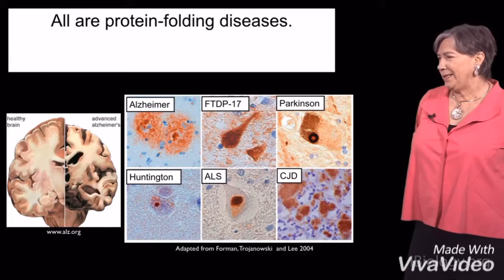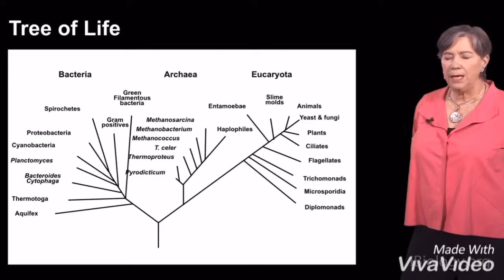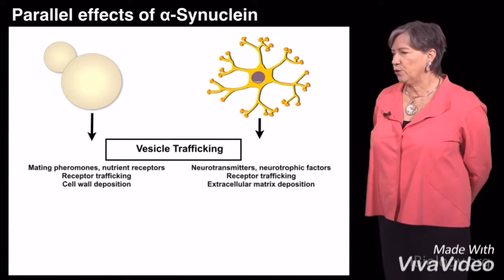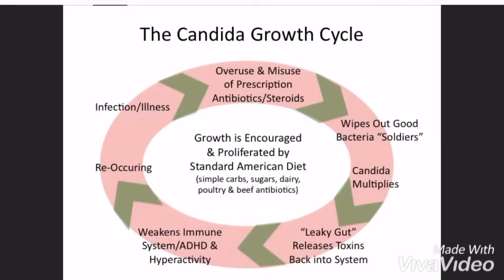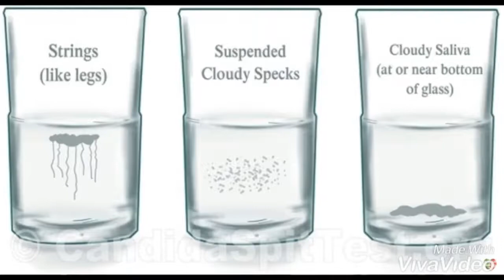Prion Proteins in Huntington’s Disease, Part 4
Part 4 of my prion proteins series includes an insight into what prion diseases are based off the Tree of Life. The pervasiveness of yeast is something I’ve suspected as a cause for a long time and it’s partly why I altered my diet to carnivore.

What is candida ? What are candidasymptoms ? Video includes a quick home test to see if candida affects you, but a simple stick out your tongue test often tells you all you need to know if your tongue has a thick white coat.

Knowing that huntingtonsdisease may be based off of yeast gives me a unique insight into more holistic treatments.

Part 4: Seen here

I apologize for the way this video abruptly ended and my editing skills!